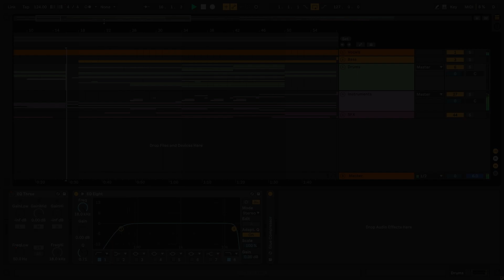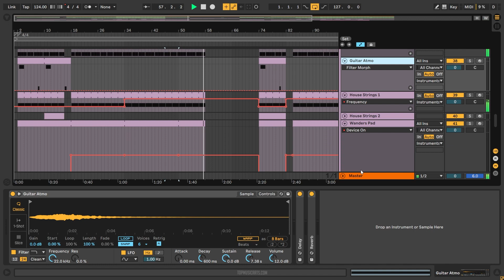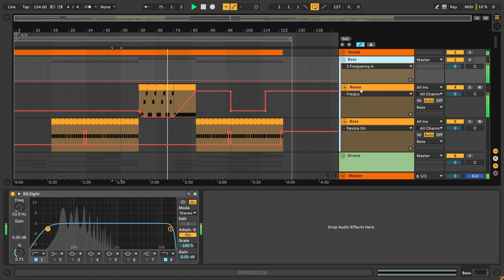Hot Since 82 - Love Me (Ableton Remake)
💻 This version of “Love Me” by Hot Since 82 was created in Ableton Live. You can see how to work with instruments and samples and learn how to set up settings, parameters, automatizations, plugins, audio signal routing, and more. All mixed and mastered, ready for use.

⚙ Template Specifications ⚙
📌Software, DAW: Ableton Live 10.1.25 or higher.
📌Song Key: Bb Maj
📌Time Length: 4:01